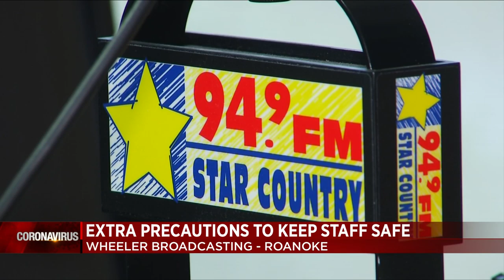Local radio stations take safety precautions